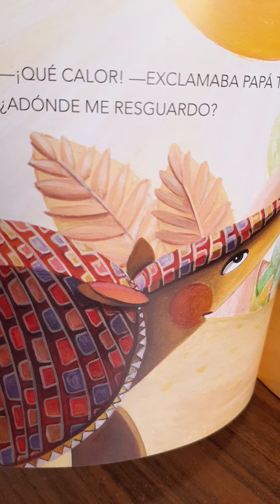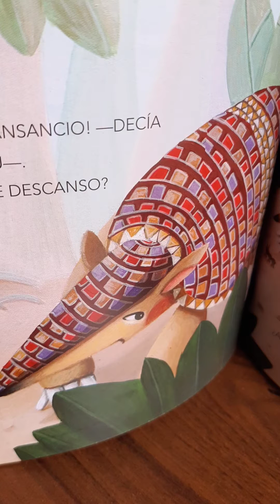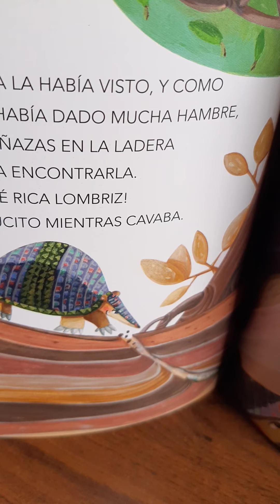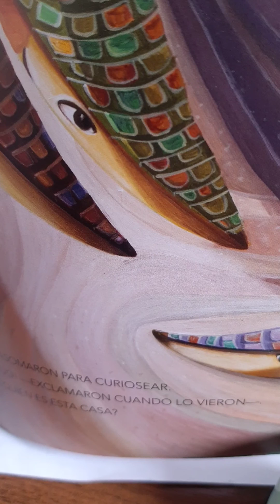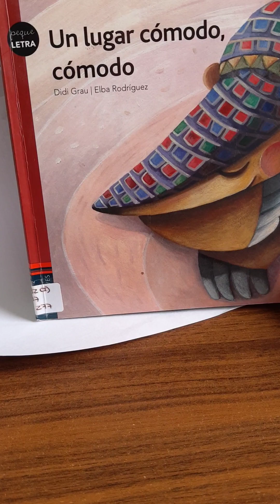Un lugar comodo, comodo! Cuento-historia en castellano(argentino)narrado por cuentacuentosdesdeelsur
Podemos seguir juntos en el rincón de los cuentos, también por instagram, youtube y facebook como (cuentacuentosdesdeelsur) con cuentos, reseñas de libros y cuentos, chistes y otros entretenimientos para peques, cuentos en lenguaje de señas y cuentos cortos para adultos y adolescentes. Los espero 📖👋👋